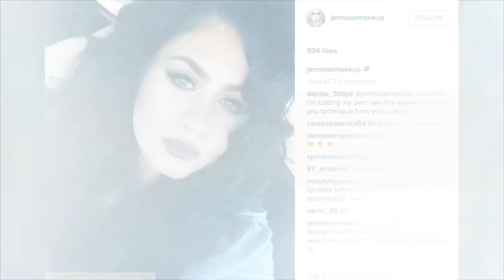Cómo Limpio Mis Brochas de Maquillaje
Manita para Arriba Pls =D  Diganme que videos quieren ver en los comentarios. Mil Gracias por todo el apoyo y carino que me dan! Los Quiero Mil!